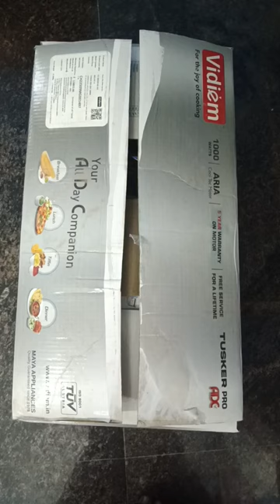Our new video tusker adc pro